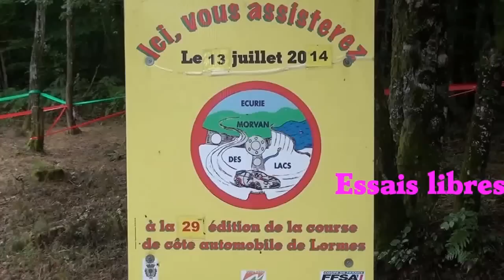Course de cote de LORMES samedi 12 juillet 2014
Essais Libres partie 02